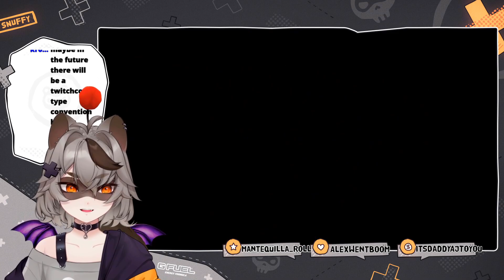VTuber Wants A Convention Panel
Snuffy wants to have a VTuber Panel at a convention some day

The Latch network aims to give you the best snuffy clips. Your daily dose of snuffy.